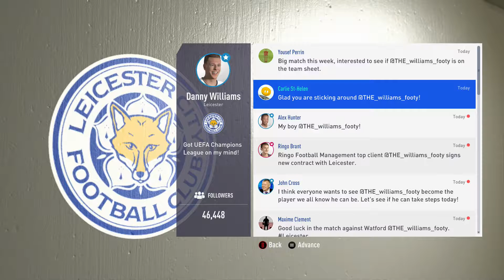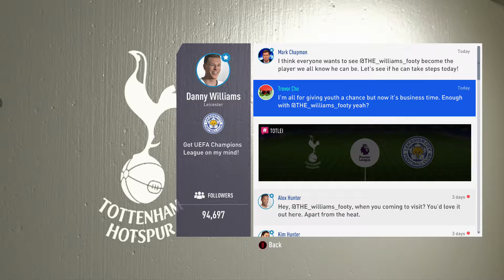FIFA 19 The Journey Gameplay Walkthrough Part 4 | IMPRESSING WITH DANNY WILLIAMS! (Official Game)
This video contains:
FIFA 19 Third installment of 'The Journey' series
This is part 4 - IMPRESSING WITH DANNY WILLIAMS
Played on Xbox One through the early EA Access.